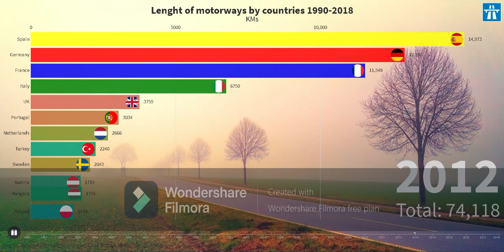Length of motorways by countries 1990-2018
I made a race bar chart project for displaying the length of motorways in kilometres by european countries for the period 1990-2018.